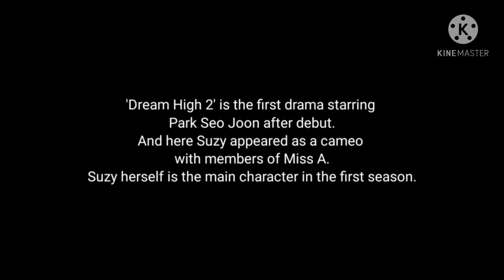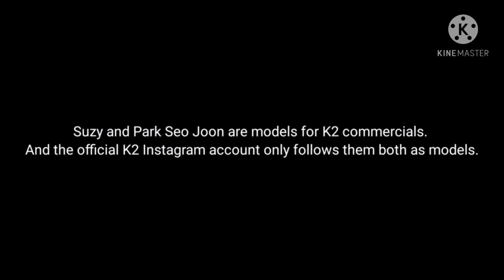Suzy and Park Seo Joon